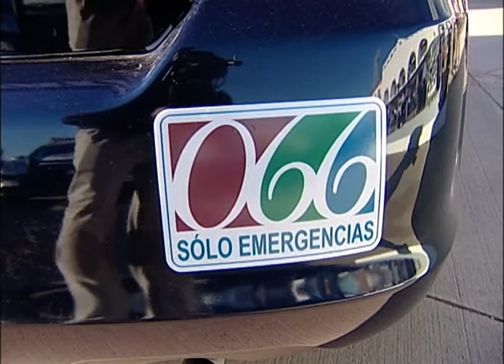Guillermo Padrés entregó patrullas y equipo de seguridad a Policías Estatales. 02-03-2011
Hermosillo, Sonora.  Con el objetivo de fortalecer los cuerpos policiacos en el estado para prevenir el delito y brindar mayor seguridad a las familias sonorenses, el Gobernador del Estado entregó patrullas nuevas, uniformes completos y equipo de seguridad personal a los elementos de la Policía Estatal de Seguridad Pública (PESP) y al Sistema Estatal Penitenciario.

La inversión fue de 30 millones 279 mil 680 pesos, con los cuales se adquirieron 86 vehículos patrulla, mil 660 uniformes y tres Unidades Móviles de Inspección Vehicular, diseñados para la instalación de filtros de revisión urbanos y en puntos carreteros.

Fecha del evento:  02 de marzo de 2011.